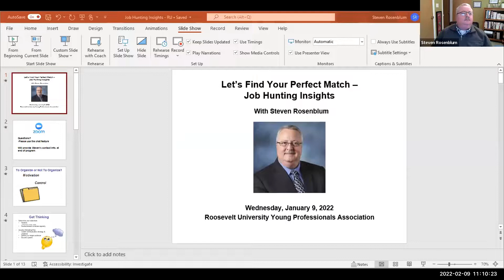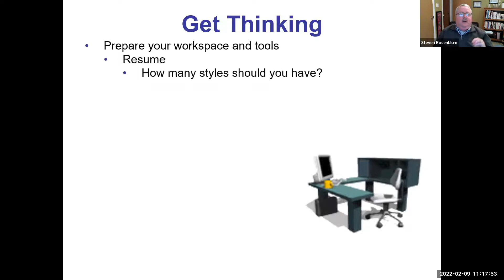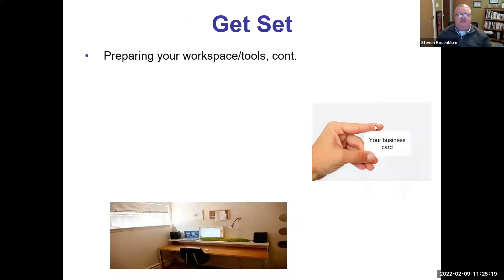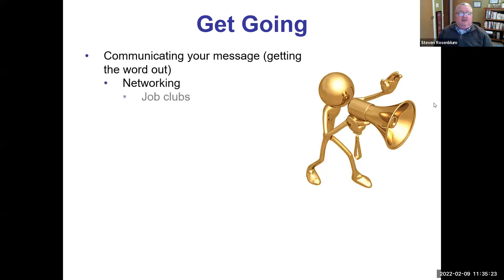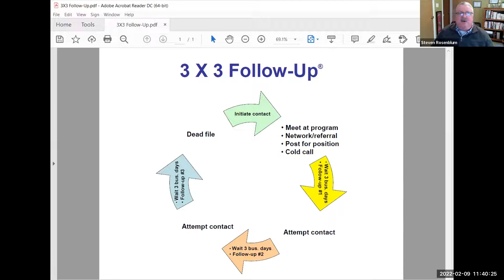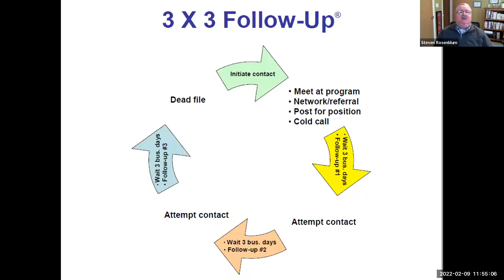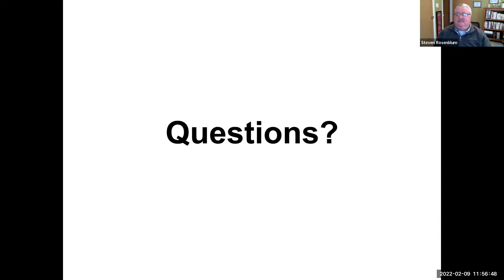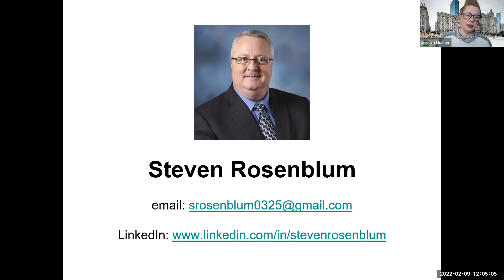Let’s Find Your Perfect Match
Hear from Steven Rosenblum partner at L5 Partners today on how to navigate job postings, research companies, present an attractive portfolio and find your perfect match.